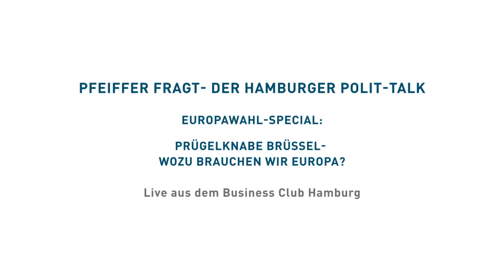EU-Wahlspecial: 'PFEIFFER fragt': "Prügelknabe Brüssel-Wozu brauchen wir Europa?"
Prominente Gäste beim Hamburger Polit-Talk diesmal:  Dr. Werner Hoyer (Präsident Europ. Investitionsbank EIB), Dr. Reinhard Göhner (Hauptgeschäftsführer Bundesvereinigung Deutscher Arbeitgeberverbände BDA), Joachim Bitterlich (Außen- und Sicher-heitsberater von Bundeskanzler Helmut Kohl), Prof. Dr. Peter Behrens, Direktor, Institut f. Europ. Integration, Europa Kolleg HH